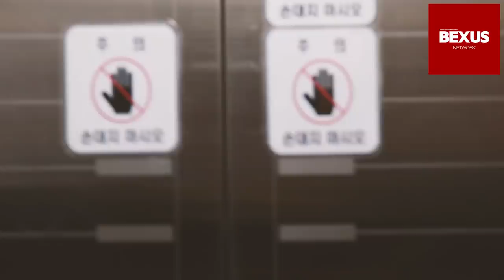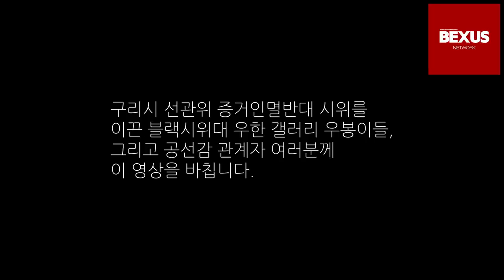지금 대한민국에서 / 증거를 보전하라 [BEXUS 백서스]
-제공: BEXUS 백서스

Bitcoin : 3MTW849AkP2ftLeSK2teZHMmzLu7Z83s9U